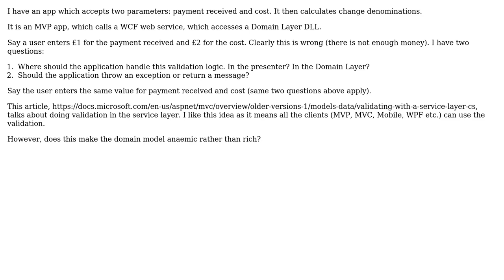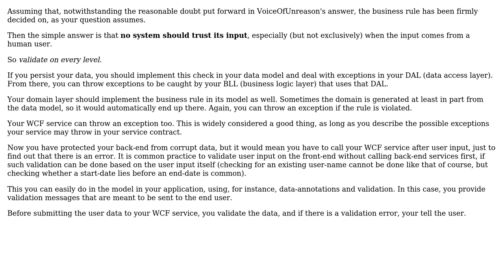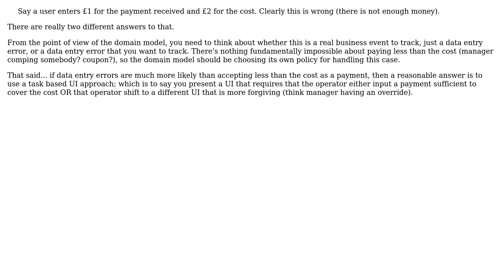Software Engineering: Handling a validation error (3 Solutions!!)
Software Engineering: Handling a validation error

With thanks & praise to God, and with thanks to the many people who have made this project possible! | Content (except music & images) licensed under CC BY-SA | Music | Images & others | With thanks to user w0051977 user VoiceOfUnreason user oerkelens user marstato user Joris Meys and the Stack Exchange Network Trademarks are property of their respective owners. You are responsible for your own actions.